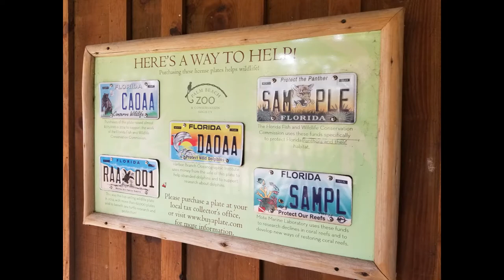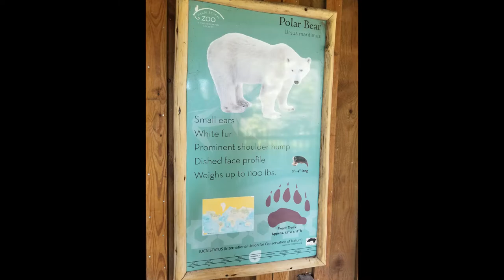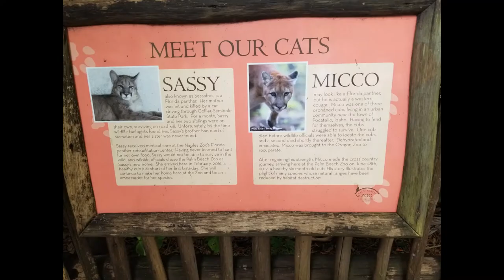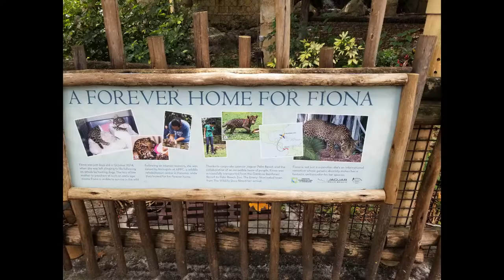Palm Beach Zoo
Visit to palm beach zoo July 17th, 2021.